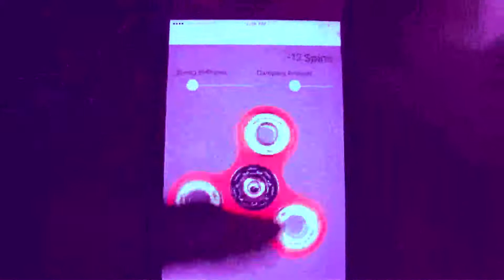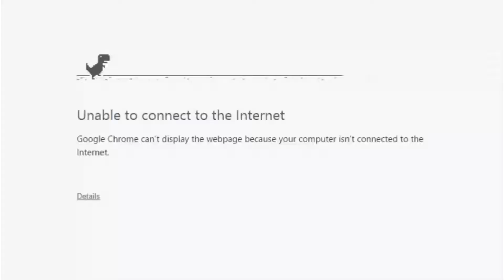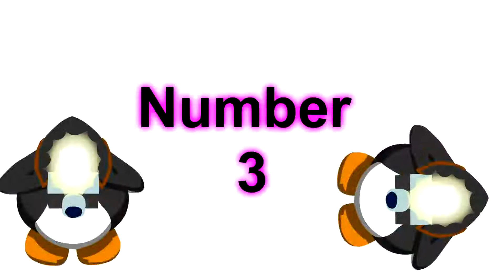Top 10 Immersive Emotional Video Games (Apandah Reupload)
This video was not created by this account. This is a reupload from the Apandah Channel.